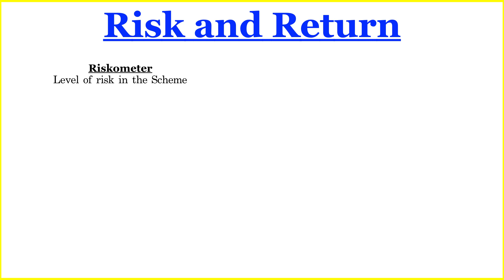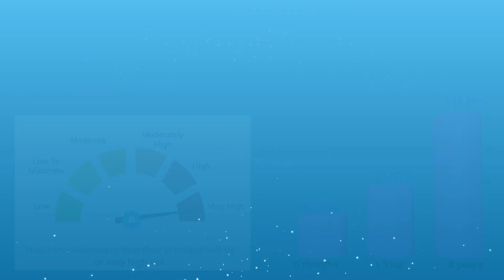Quant Quantamental Fund Direct Growth Review 2024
Quant Quantamental Fund Direct - Growth is a Thematic mutual fund scheme from Quant Mutual Fund. This fund has been in existence for 3 yrs 1 m, having been launched on 13/04/2021. Quant Quantamental Fund Direct - Growth has ₹2,174 Crores worth of assets under management (AUM) as on 31/03/2024 and is medium-sized fund of its category. The fund has an expense ratio of 0.64%, which is less than what most other Thematic funds charge.
Quant Quantamental Fund Direct - Growth returns of last 1-year are 73.80%. Since launch, it has delivered 35.89% average annual returns. The fund has doubled the money invested in it every 2 yrs.

quant mutual funds
quant mutual fund
quant quantamental fund review
quant quantamental fund
mutual funds
quantamental investing
quant fund
quant mutual fund review
quant
quant active fund
quant quantamental fund risk
quant momentum fund
quant quantamental fund for 2024
quant quantamental fund features
mutual funds investment
quant quantamental fund advantages
quant quantamental fund review in hindi